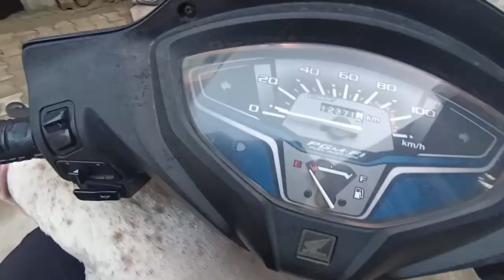Vlog no. 10 morning walk👣🐶 🦮